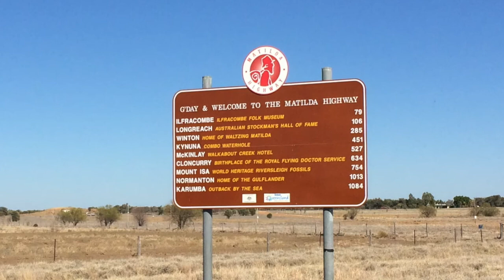Ali & Brad travels - Longreach to an Awesome Sunset Camp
Travelled from Blackall to Longreach in Outback Qld on our great adventure to Darwin.  Quick stop at Longreach then onward through Winton and found a great spot on Wiki Camps that is a secluded waterhole camp. Amazing views at sunset, so here is a little clip.
Filmed on iPhone and Xiro Xplorer V Drone.